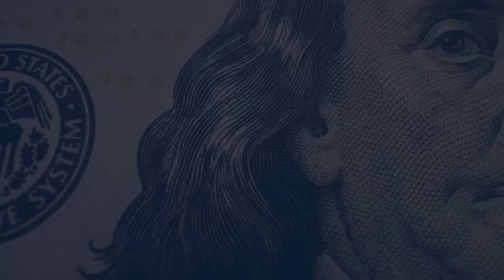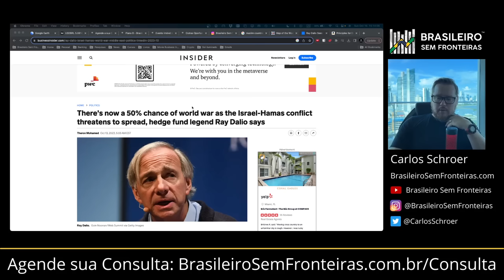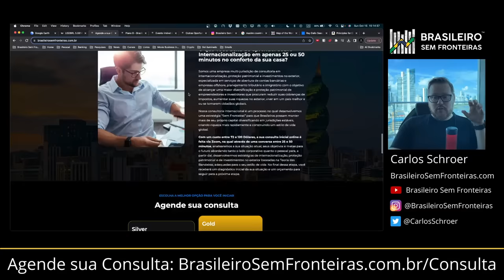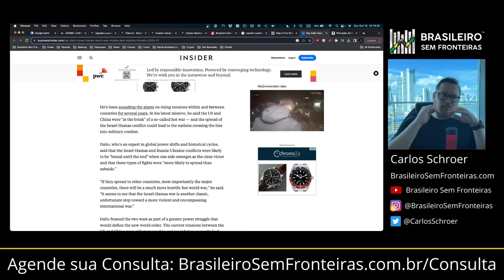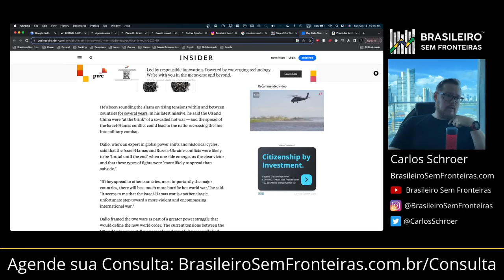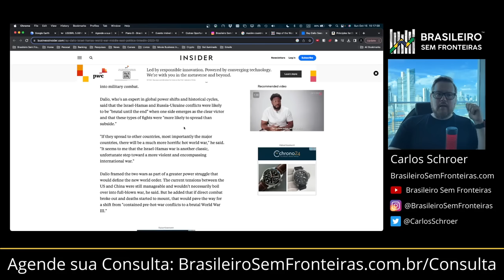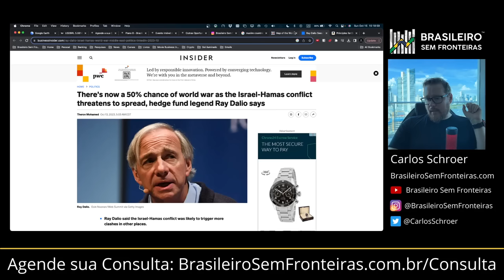5 Países para se Proteger da Terceira Guerra Mundial